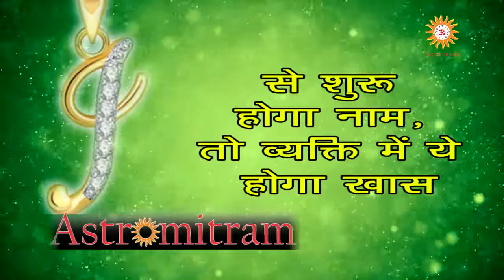Astromitram : I से शुरू होगा नाम, तो व्यक्ति में ये होगा खास/ I Se Shuru Hoga Naam To Hoga Ye Khaas